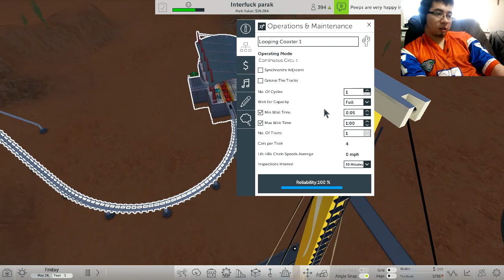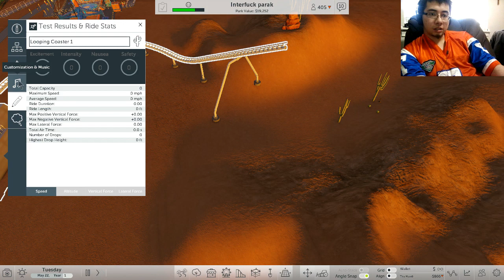Let's Play Rollercoaster Tycoon World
There are a number of reasons I prefer Planet Coaster over this game.
It's just better, less bugs and a lot funner to play.
You see when Atari and Frontier split after developing Rollercoaster Tycoon 3, they went to develop their own games, this was Atari's version of the next Rollercoaster Tycoon. It didn't do so well compared to Frontiers version.